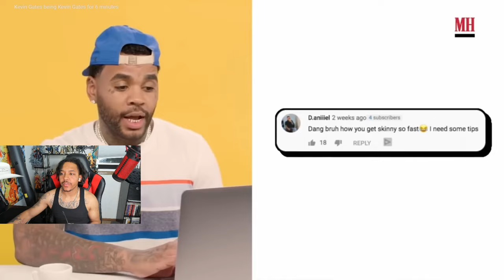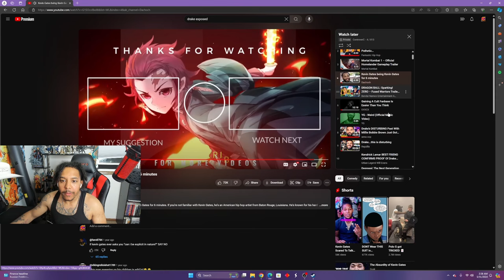Is Kevin Gates Outta Pocket???... (the answer is yes)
🎥- During my LIVE stream we took a break from the DESTRUCTION of Drake to laugh at some Kevin Gates funny moments and videos. In this video
I eat some ice cream and watch as Kevin Gates being Kevin Gates for 6 minutes. He will turn every convo into a life lesson or something filled with sexual tension, but it's so entertaining! Check out where I got the video from down below, it will be linked directly to the video!